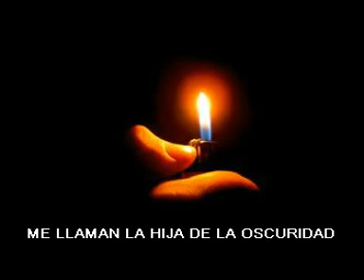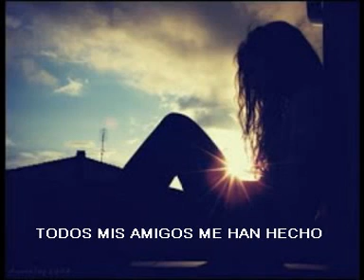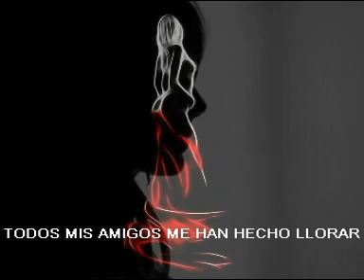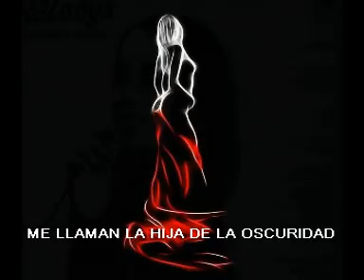GLADYS DI RUGGIERO - LA HIJA DE LA OSCURIDAD - ( Letra )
Gladys Maria del Rosario Di Ruggiero. Cantante, guitarrista y compositora nacida en Caracas - VENEZUELA EN EL AÑO DE (1952).
A partir de 1971 participa en varios festivales. obteniendo el Premio Escenario-Juvenil como La Promesa del Año. Su único LP lo grabo con el sello CBS. A finales de 1972   -  TAMBIEN GARABO CUATRO  TEMAS POR SEPARADO EN 45 RPM CONCIERTO EN VIVO - FUE ACONPAÑADA POR -
Alberto Naranjo: batería.
Ángel Melo: guitarra acústica.
Oswaldo de la Rosa: bajo.
Frank Di Pola: viola.
Angelo Pagliuca: trombón.
Joseph Kast: saxo barítono.
Rafael Velásquez: flugelhorn.
Ángel Pérez: tumbadora.
Humberto "Tito" Iglesias: saxo soprano.
Karel Adamicek: cello.
Alberto Calavera: cello.
Francisco Serra: cello.
Julián Romero: órgano piano, clavecín.
Frank Quintero: guitarra y tumbadora -
Luego de un tiempo se aleja del canto por causa de una enfermedad desconocida y sufre un derrame cerebral que la llevo a postrase en cama  y morir  - AQUI LES DEJO A - GLADYS  DI RUGGIERO - LA HIJA DE LA OSCURIDA    - CON LETRA INCLUIDA PARA CANTAR  - RESCATE MUSICAL DE LA COLECCION DE ANGELO C - Gladys Maria del Rosario Di Ruggiero - TU VOZ NUNCA MORIRÁ -  QEPD